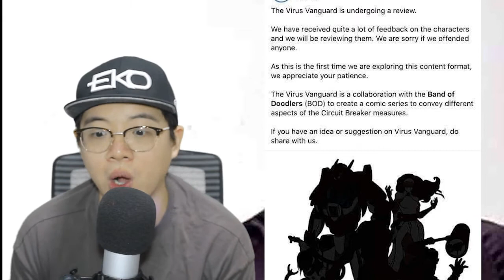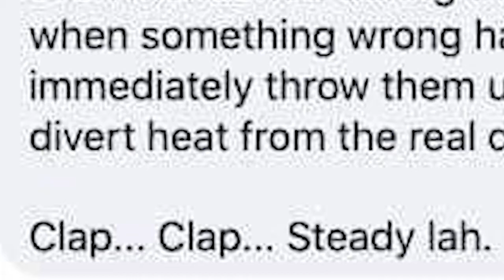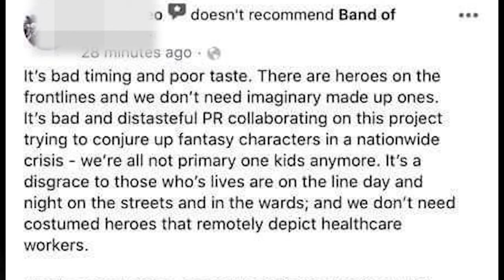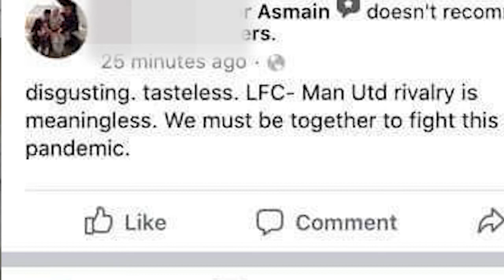CAN VRMAN BEAT THE AVENGERS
A long long time ago in a small Island, the only hero was a man who fought villains through the powers of Virtual Reality!

AND NOW HE'S BACK